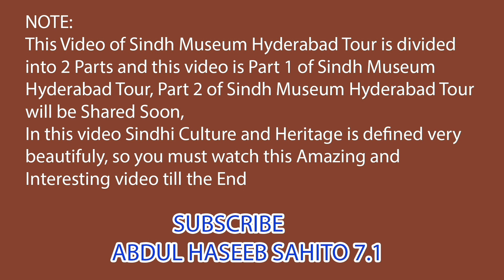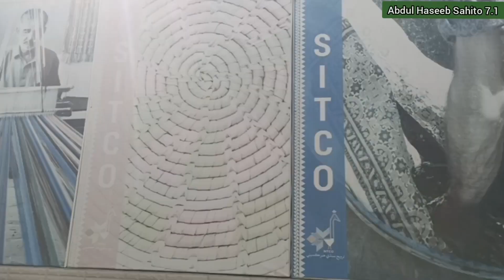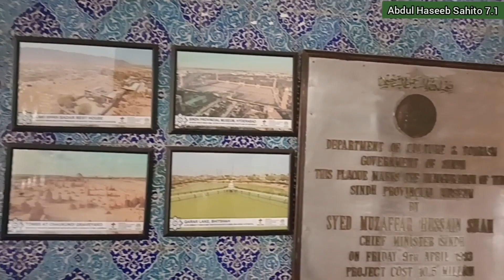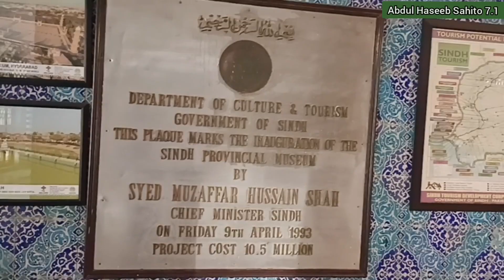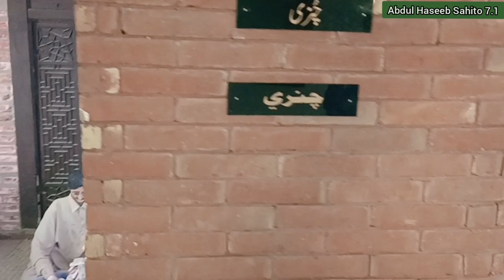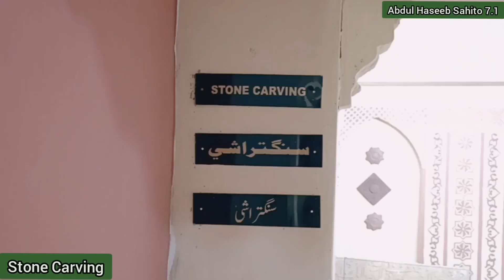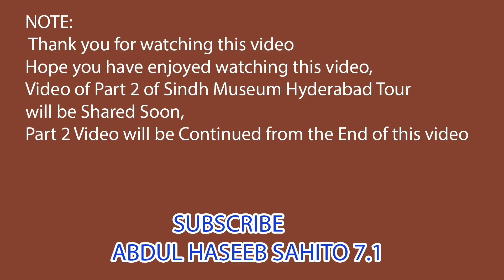SINDH MUSEUM HYDERABAD-TOUR-Part-1|SINDHI CULTURE|SINDHI VILLAGE LIFE STYLE|SINDHI TOPI AJRAK